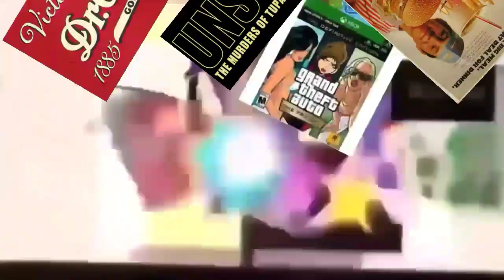Elevator Falling Add Round 110